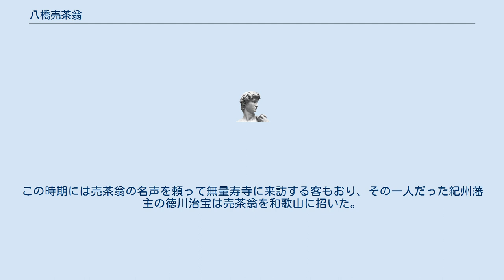八橋売茶翁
八橋 売茶翁（やつはし ばいさおう、1710年（宝暦10年） - 1828年3月20日（文政11年2月5日））は、江戸時代の臨済宗の僧、茶人。
諱は方巌、字は祖永、曇熙で、八橋売茶翁は号である。
他に、梅谷売茶・八橋山方巌禅師・方巌叟・八橋山唐衣閣・紫燕禅翁・自在庵・唐衣殿通仙禅翁・小隠売茶といった号を称した。
二代目売茶翁と呼ばれ、煎茶道「売茶流」の流祖。
 筑前国に、福岡藩士笠原四郎衛門の三男として生まれる。
しかし兄弟を含む一家がすべて死に絶えたことで久世家の養子となり、長崎の崇福寺で18歳頃から修行に入った。
 その後27歳頃の時期に、京都の妙心寺に移り、ここで相国寺管長の大典顕常より売茶翁高遊外の教えを受けた。
大典は初代売茶翁（高遊外）の友人で、彼を通じて高遊外の生き方に強い感銘を覚える。
 1796年頃に江戸に出て上野近辺で生活する傍ら、高遊外がしたように茶道具を携行して寛永寺で即席の茶店を開き、参詣者に茶を振る舞った。
江戸で茶人としての生活を約9年続けた後、46歳の折に江戸を出奔、三河国池鯉鮒宿近くの八橋にある在原寺に入って、無住だった寺を再興する。
続いて無量寿寺の再興を依頼された売茶翁は、その寄進を募るため各地に赴いた。
この時期には売茶翁の名声を頼って無量寿寺に来訪する客もおり、その一人だった紀州藩主の徳川治宝は売茶翁を和歌山に招いた。
 文政11年2月5日（1828年3月20日）、無量寿寺で死去した。